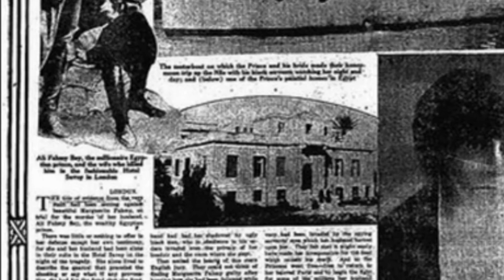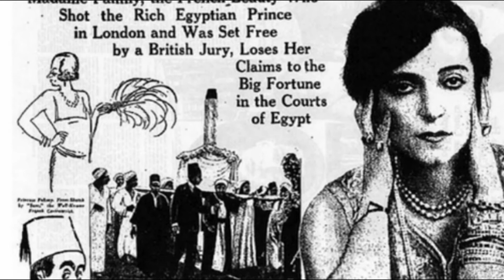قصر عائشة فهمي |قصته |عنوانه |مواعيد زيارته |سعر تذكرة دخوله| في خمسة سياحة |إنت عارف| 2022